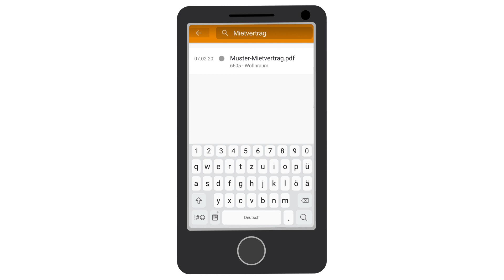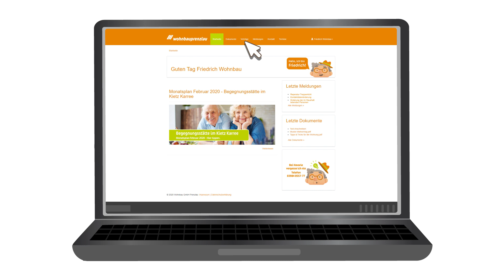Mietvertrag & Dokumente /// Onlineservice Friedrich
Schluss mit der Zettelwirtschaft!📑 Über unseren Onlineservice Friedrich habt Ihr zukünftig alle wichtigen Dokumente zur Wohnung an einem Ort💻 - und per App📲 überall dabei. Seid Ihr schon registriert?🙂⬇